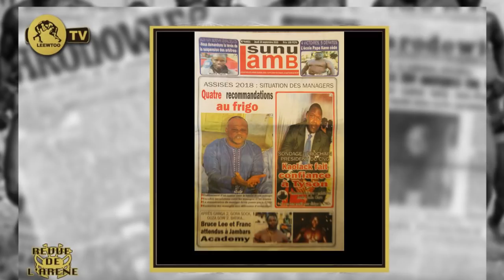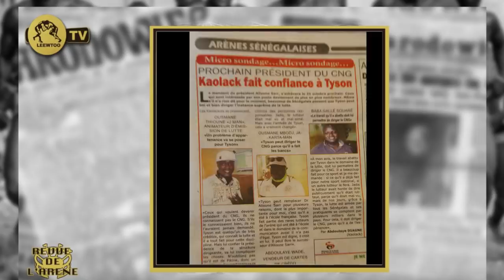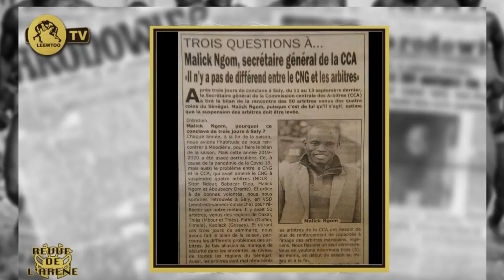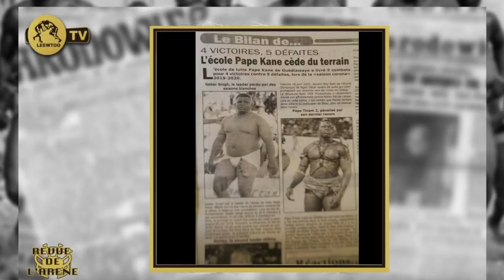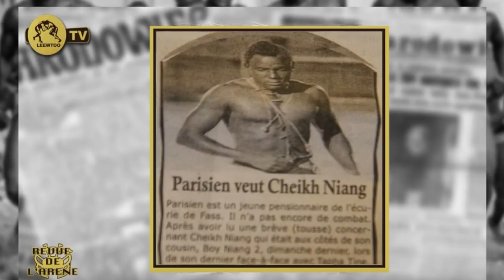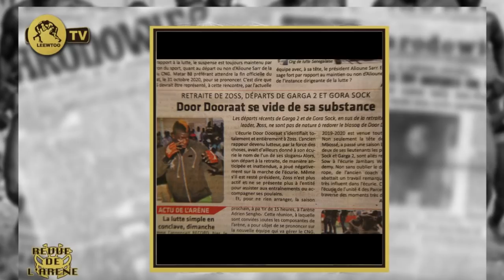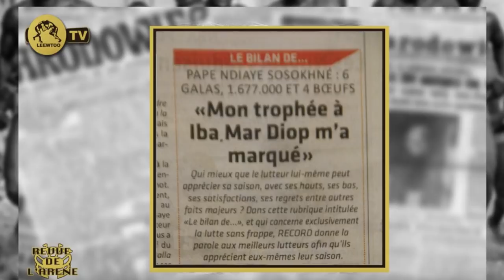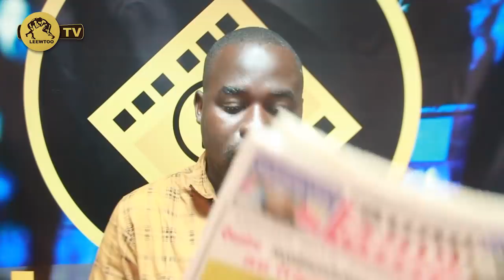AzIz Ndiaye donne un ultimatum à Gaston Mbengue.